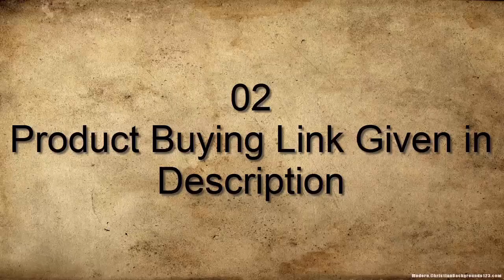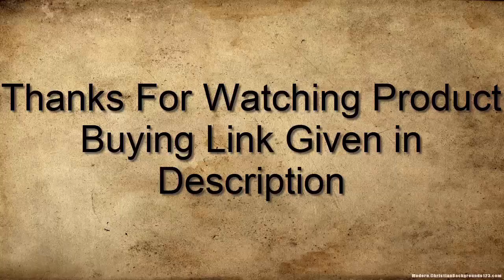Top 5 New Best Citizen Watches To Buy in 2020